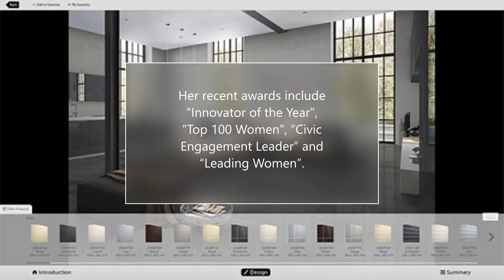අතවරයට ලක්ව ලොවක් දිනූ හයිලන්ඩ්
in this video we are providing some facts of success people in the world although they face lots of problems in their childhood... hyland is very talented women in the world. we can explain by using this video don't stop your work although face lots of problem.